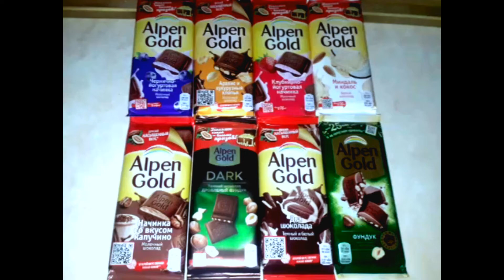8 yammy Alpen Gold chocolates. Just try it!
Alpen Golds for your every breakfast